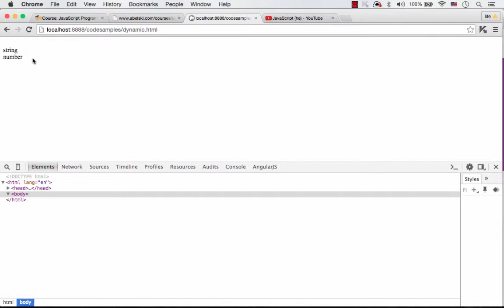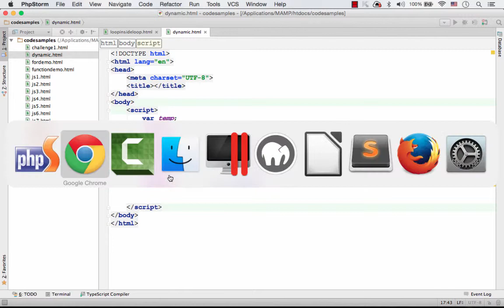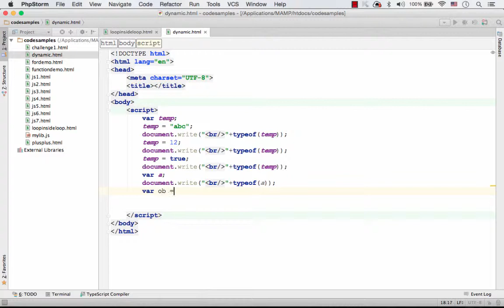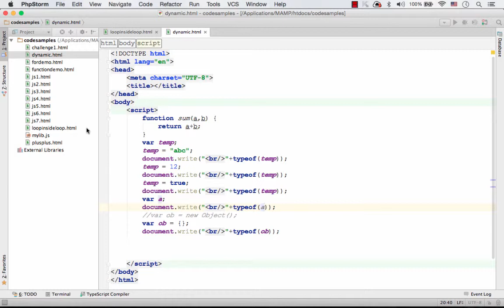JavaScript is a Dynamic Type Programming Language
הסבר מפורט לאופן היותה של JavaScript שפת תיכנות אשר נחשבת ל- Dynamic Type Programming Language.